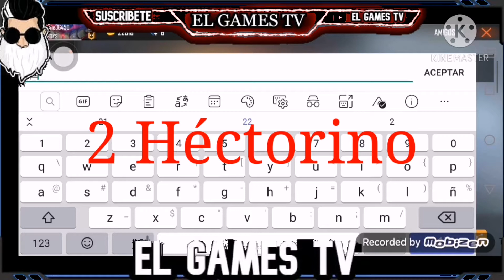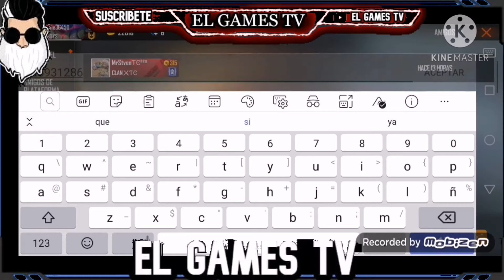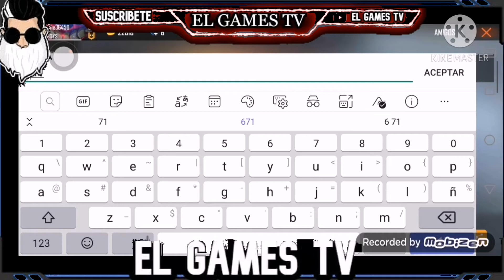ID de yuotubers famosos parte #2